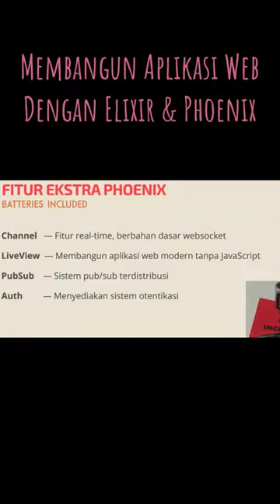Fitur ekstra yang disediakan Phoenix. Sebuah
Selanjutnya kita membahas tentang fitur ekstra yang disediakan Phoenix. Sebuah